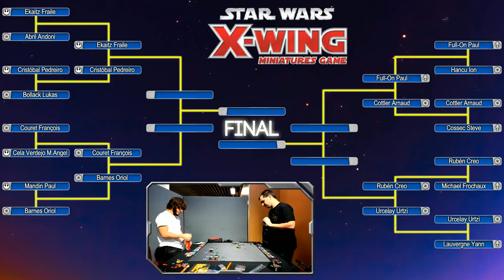X-Wing Championnat National de France 2018: Top 8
Urtzi Urcelay vs Rubén Creo